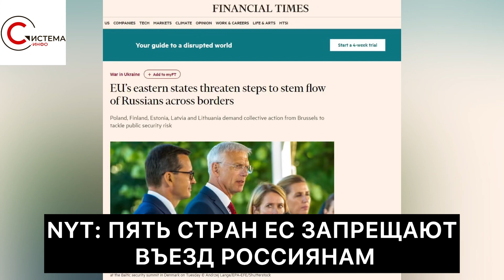МАГАТЭ на ЗАЭС. Вердикт ЕС по визам для россиян. Смерть Горбачева: ГЛАВНОЕ за день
Целились в Харьков попали по Белгороду: новые обстрелы рф;
Почему миссия МАГАТЭ не может быстро попасть на ЗАЭС?
Что предложил ЕС вместо «визового бана» для русских?
Пострадает ли Европа от остановки «Северного потока»?
Умер Горбачев. Чем он запомнился украинцам?
Главные новости среды, 31 августа, на канале «Система.ИНФО».